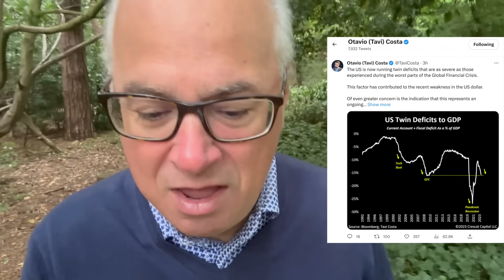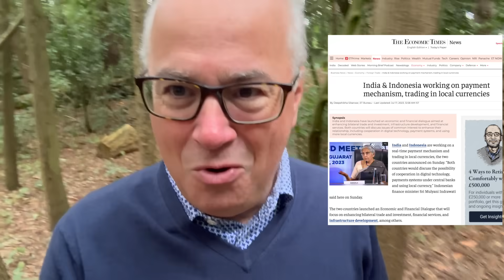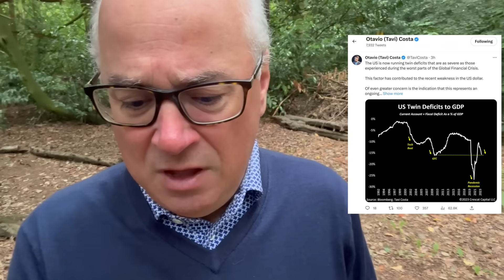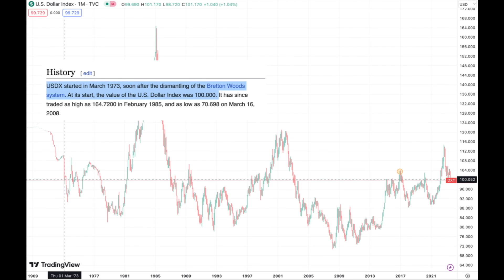Dollar's Reserve Status Quickly Evaporating.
Today we will look at the current state of the dollar and how its status as the major reserve and trading currency is being affected.

It is not just BRICS nations creating bilateral trade deals in their own currencies that are hurting the value of the dollar but also the U.S.'s twin deficits which are at crisis levels.

1 troy ounce gold Krugerrands at only 1% over spot.